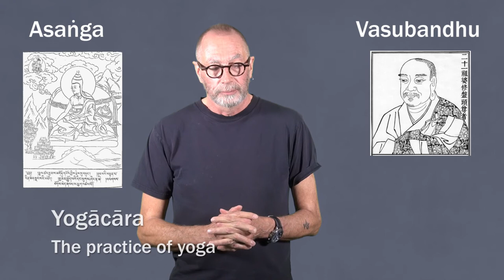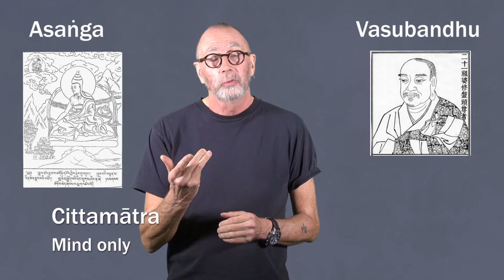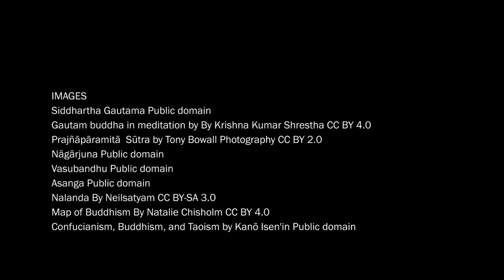1 Buddhism & Science The History and Geography of Buddhism - Priest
Science & Religion (PSR3)
1  Buddhism & Science - The History and Geography of Buddhism - Graham Priest